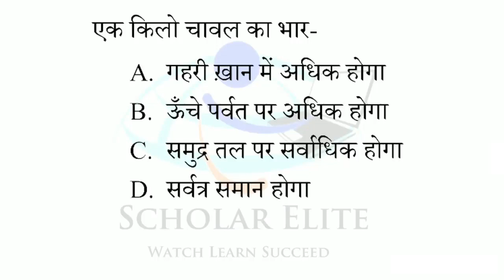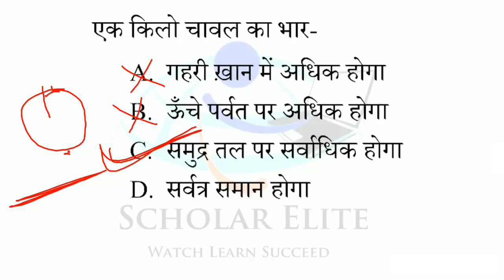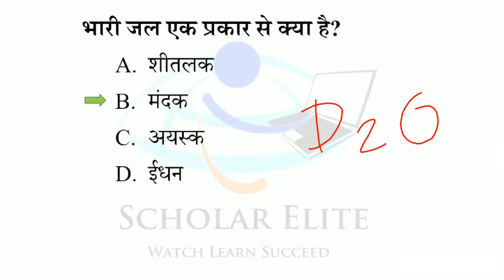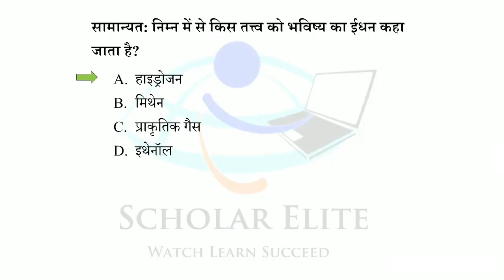Science Quiz MCQ Part 4 for ssc CGL | Railway | mp police SI | PATWARI | All Competitive Examination